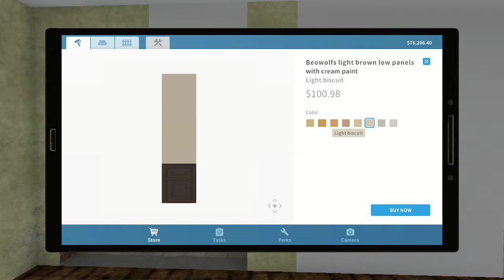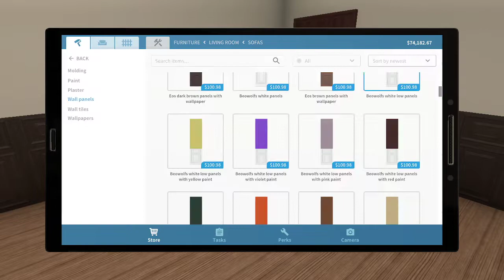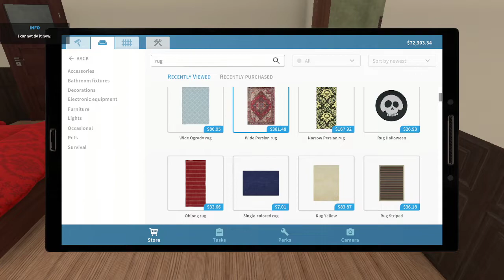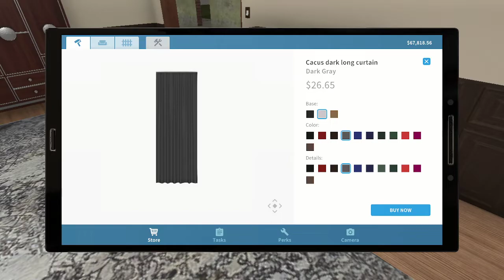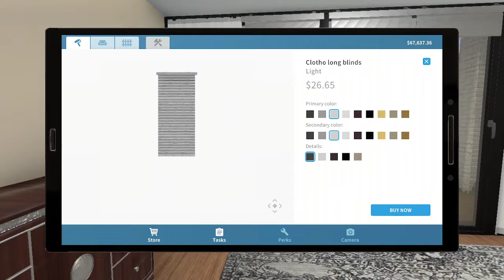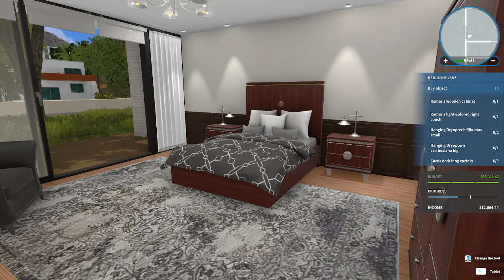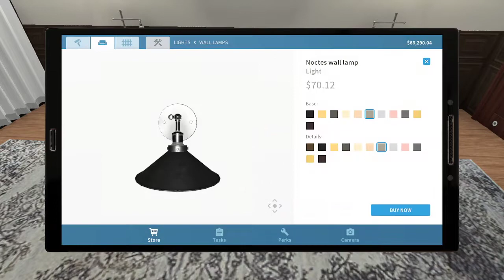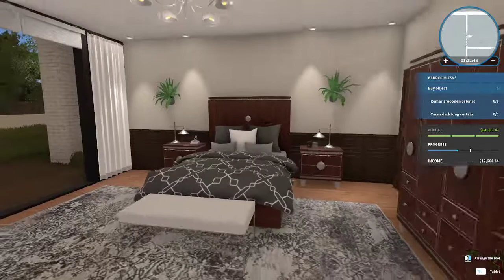House Flipper Luxury DLC New Playthrough Pt 40 - Beginning "A Job You Can't Refuse" - Bedroom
In this stream I began "A Job You Can't Refuse." I mowed part of the lawn, cleaned up the inside of the house and decorated the bedroom.